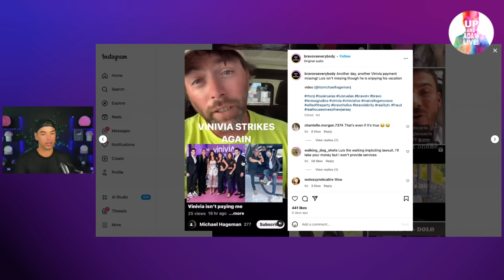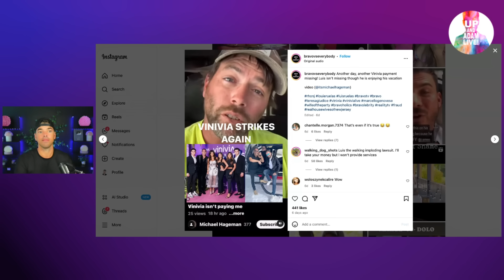Teresa Giudice's Husband Luis Ruelas' New Business Attacked By A Fellow User!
🥂 We're back with more Real Housewives of New Jersey drama!

🎧 Rather listen?

📬 Mail/Packages:
Up And Adam!
11231 US HWY 1, Suite 257